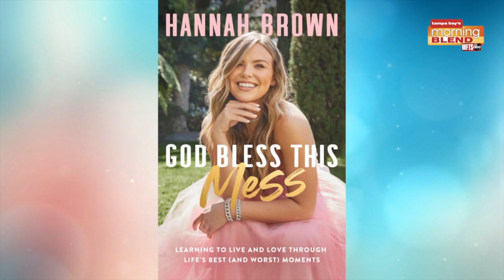Hannah Brown God Bless this Mess | Morning Blend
Hannah Brown's God Bless this Mess